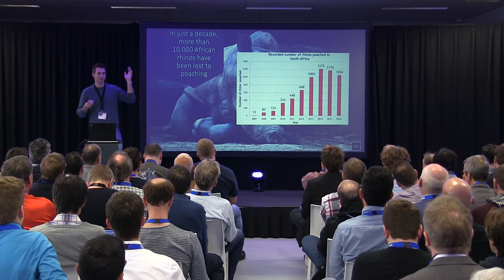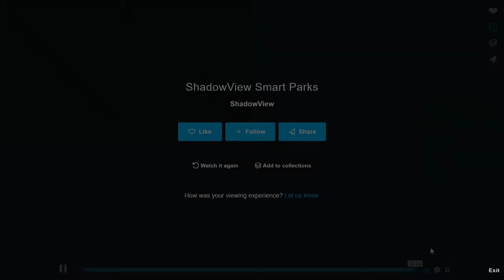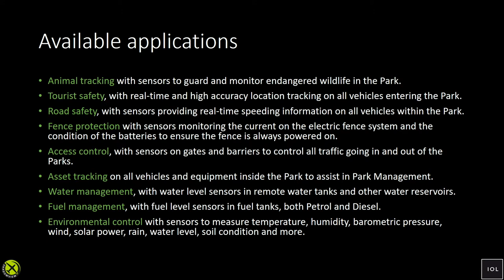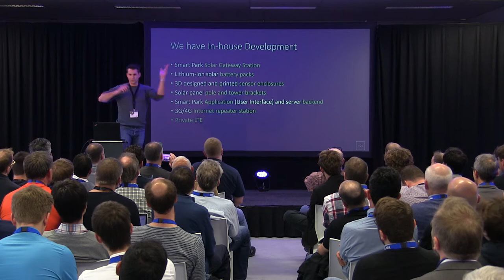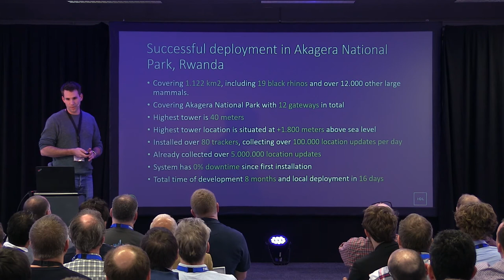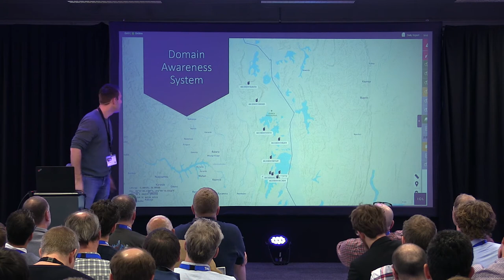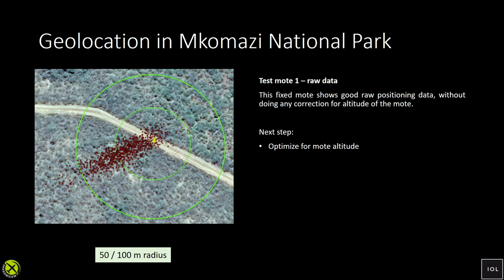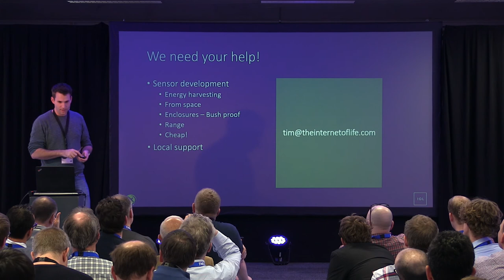Tim Van Dam - Protecting wildlife with LoRaWAN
Tim Van Dam presenting an IoT daily solution, here protecting wildlife with LoRaWAN

To learn more about LoRaWAN and about us you can go to our